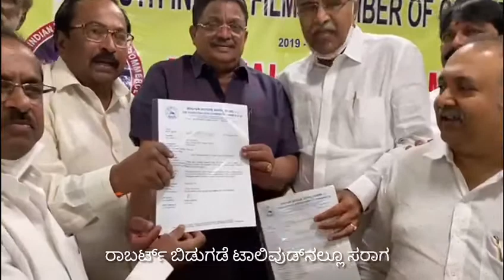ನೋಡಿ: ರಾಬರ್ಟ್‌ ಬಿಡುಗಡೆ ಟಾಲಿವುಡ್‌ನಲ್ಲೂ ಸರಾಗ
ದರ್ಶನ್ ನಟನೆಯ ಬಹು ನಿರೀಕ್ಷೆಯ ‘ರಾಬರ್ಟ್’ ಚಿತ್ರದ ಬಿಡುಗಡೆಗೆ ತೆಲುಗು ಚಿತ್ರರಂಗದಲ್ಲಿ ಎದುರಾಗಿದ್ದ ನಿರ್ಬಂಧವನ್ನು ನಿವಾರಿಸುವುದಾಗಿ ದಕ್ಷಿಣ ಭಾರತೀಯ ಚಲನಚಿತ್ರ ವಾಣಿಜ್ಯ ಮಂಡಳಿ ಆಶ್ವಾಸನೆ ನೀಡಿದೆ.

ಮತ್ತಷ್ಟು ವಿಡಿಯೊಗಳಿಗಾಗಿ: Youtube.com/Prajavani
ತಾಜಾ ಸುದ್ದಿಗಳಿಗಾಗಿ: Prajavani.net ನೋಡಿ
ಫೇಸ್‌ಬುಕ್‌ನಲ್ಲಿ ಲೈಕ್ ಮಾಡಿ: Facebook.com/Prajavani.net
ಟ್ವಿಟರ್‌ನಲ್ಲಿ ಫಾಲೋ ಮಾಡಿ: Twitter.com/Prajavani